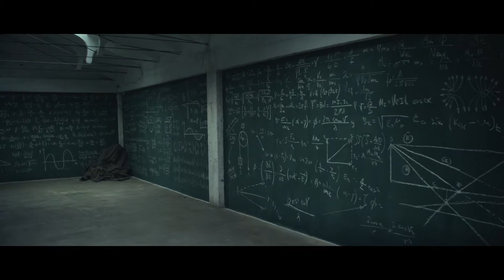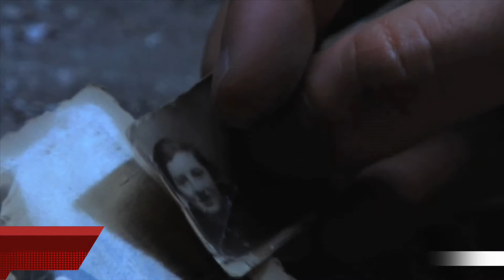CdC Toma 3 05 1080